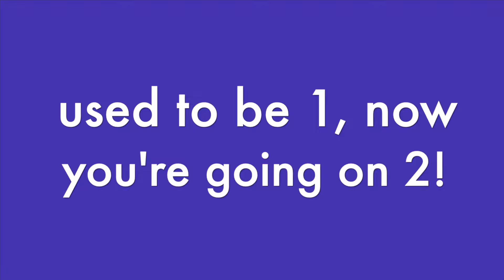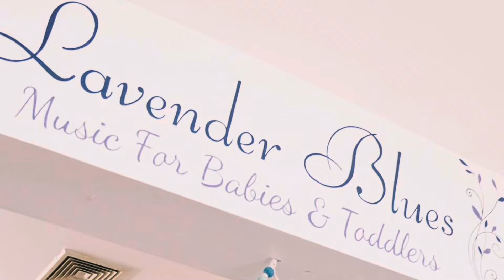“Hey Shorty do your thing!”| Lavender Blues | BK LIVE B-Roll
The best baby music class!! Check out the Little Bunny doing her own thing. There are no rules for our bunnies, the rules are for the grown-ups! As long as you are mindful, present and having fun with us everything is always wonderful.